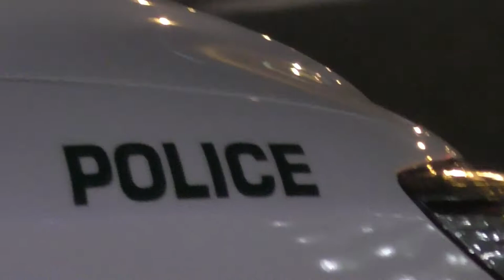Dubai Marina! UAE! Emirates! Dubai Mall! Эксклюзив! Супер Видео! Поехали С Нами! Это Дубаи, Детка! )